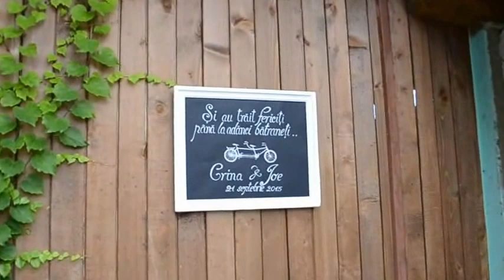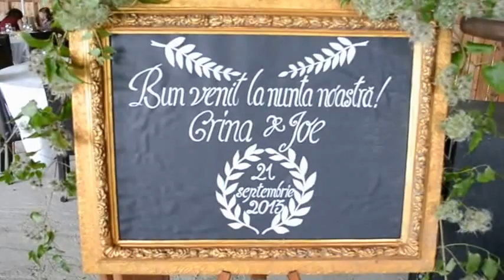Trupa "Trei parale" la nunta Crinei cu Joe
Trupa "Trei parale" canta muzica veche romaneasca, de buna calitate. Au fost invitati sambata,  21 septembrie 2013, la o ferma din Pleasa (Prahova), la nunta prietenilor nostri Crina si Joe. Incantatoare ambianta, frumoasa locatie, excelenta organizare. Imaginile (cvasineeditate) prezinta momentele de la inceputul petrecerii, cand soseau invitatii si fierbeau sarmalele la ceaun. Casa de piatra si numai bucurii! :)